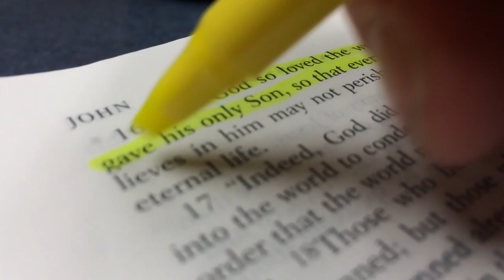5x5 Michael Bowden